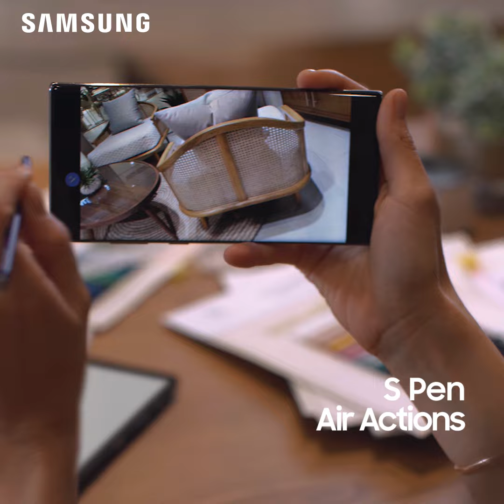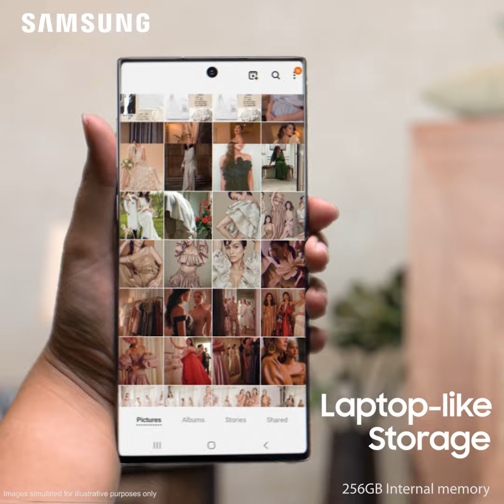Galaxy Note10 | Next-level Power with Steph & Vania | Samsung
There are no limits to your creativity. Watch as interior designer, Stephanie Kienle Gonzalez, collaborate with fashion designer, Vania Romoff, to bring their design visions to the next level with the GalaxyNote10PH.